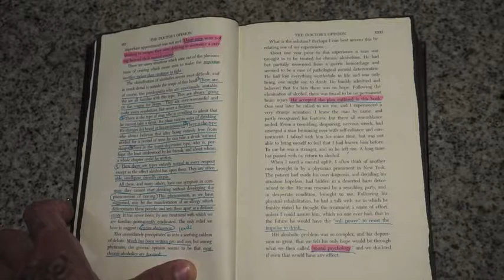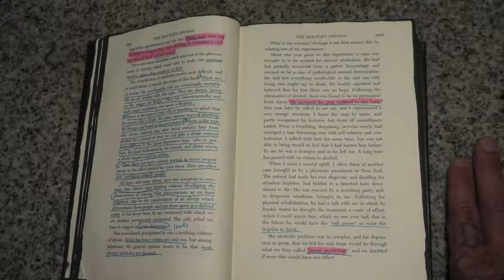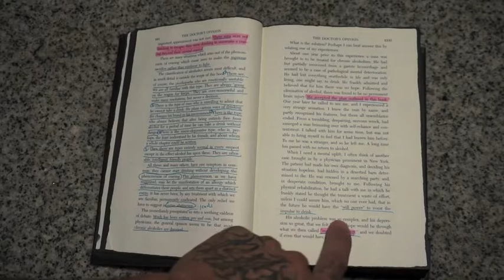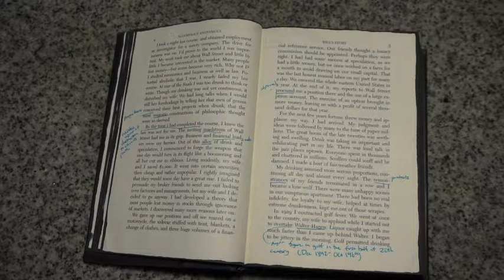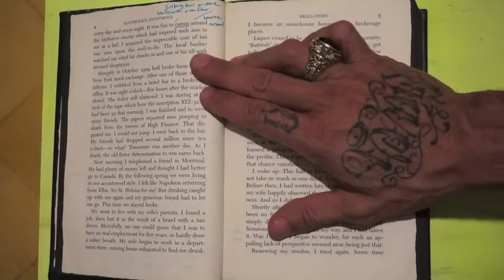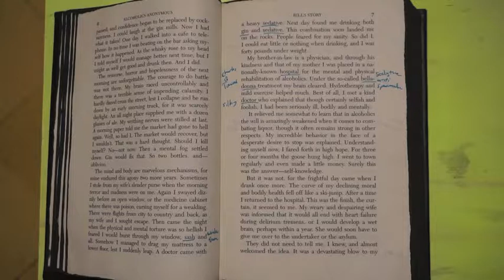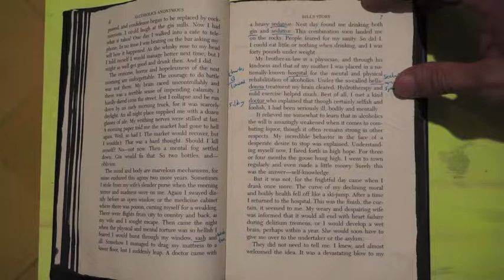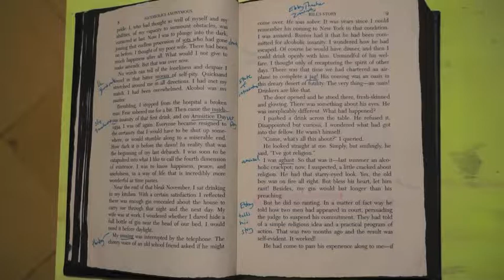Introduction to 12 Step Process Part 5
Quick discussion on the purpose of these videos and how to best use them. We finish the Doctor's Opinion. We discuss how and why working with others is a cure all.
We begin Bill's Story. Bill's story is a writing assignment. It's an exercise in relating to a speaker and also working an extremely thorough first step. I suggest that you pause the video after I tell you the writing assignment and then play the video after you finish. I read Bill's story and ask questions about sentences you could possibly relate to and also share some of my person experience with them. I define words that I did not know the meaning of to help you better understand the story. I discuss sharing about drugs in an AA meeting and highlight how Bill shares about using drugs in his story.  Discuss applying Bill's story to character defects as well as with drinking and using.